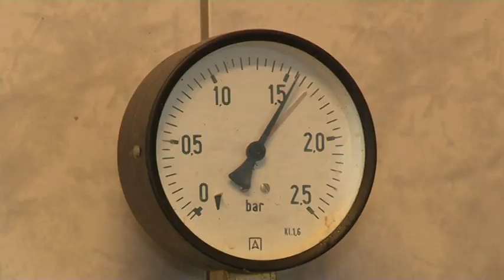Hárman meghaltak Szekszárdon pálinkafőzés közben 20181026 hirado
3-an meghaltak Szekszárdon pálinkafőzés közben csütörtökön késő délután! Hogy pontosan miként történt a tragédia, azt nem árulják el a hatóságok! Pálinkát egyébként – a szükséges előírásokat betartva – bárki főzhet otthon, azóta, hogy pár éve legalizálták ezt. A NAV adatai azt mutatják, hogy évről évre többen készítik el így a magyarok kedvenc alkoholos italát: tavaly már több mint 21 ezer házi üst szerepelt a NAV nyilvántartásában.